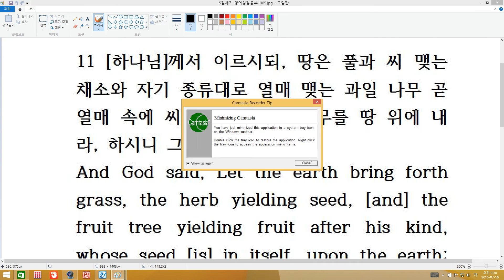영어성경공부 창세기 제5강Daniel Yoo(킹제임스 성경)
킹제임스 흠정역( King James Bible1611)한영성경 사용: 출판사-그리스도 예수안에서